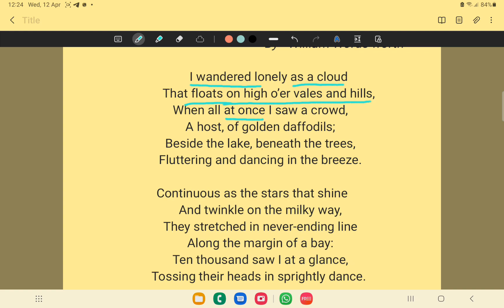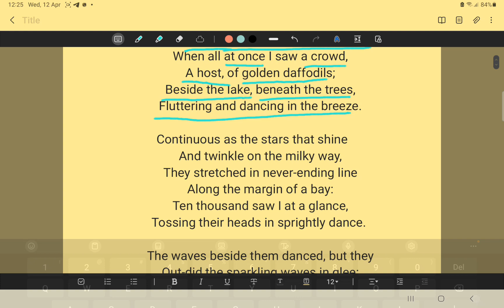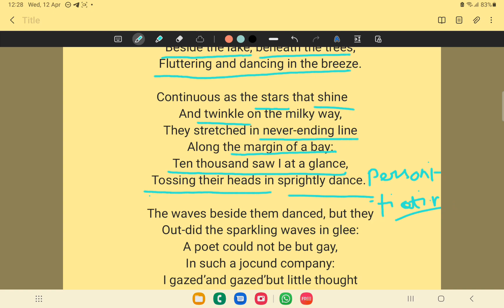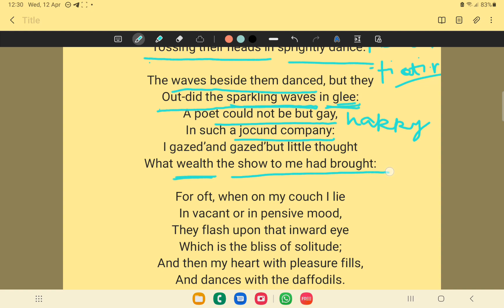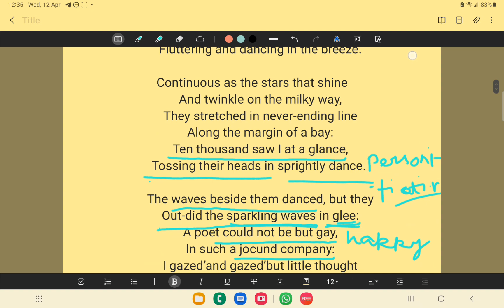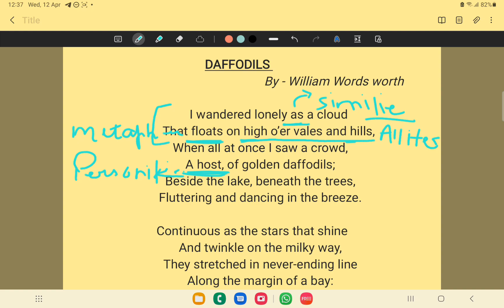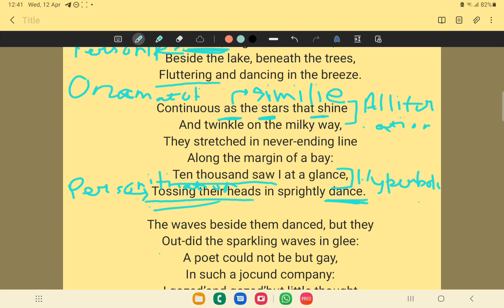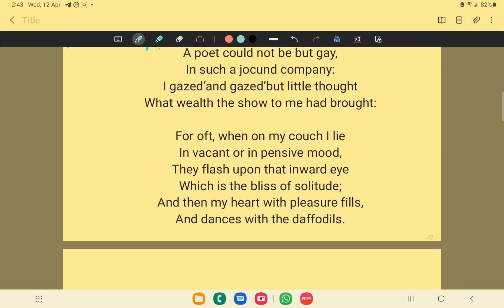Daffodils || Class 10 icse || 2025 batch || Complete hindi explanation with figures of speech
icse 10th
daffodils class 10
poem by William words worth
class 10 icse
Treasure  trove poem
daffodils  Complete  explanation
daffodils  with figures  of speech covered
easy explanation
daffodils  by William words worth
poem 5 daffodils
Treasure  trove poem 5
1st poem 2024 batch
daffodil full poem summary
daffodils  stanza by stanza explanation